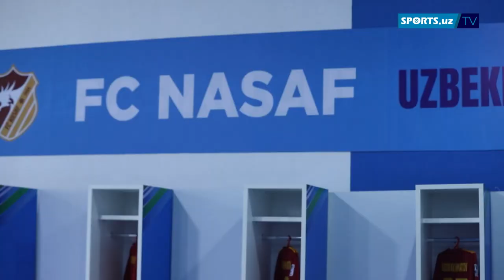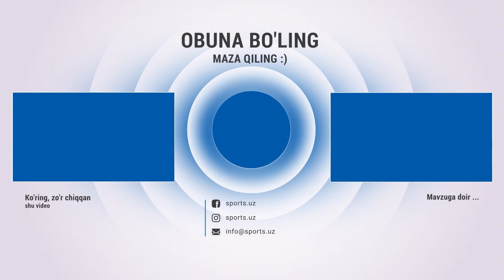Aripov Nasafdan kimlarni Germaniyaga olib ketmoqchi?